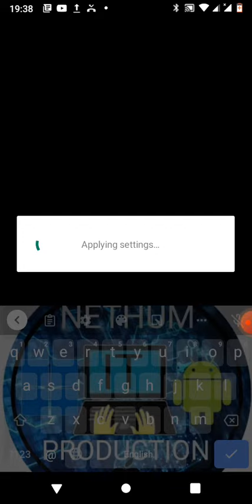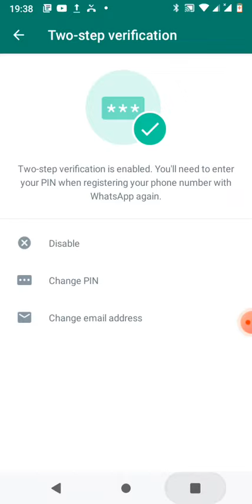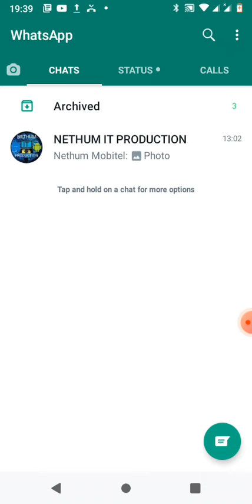How To Lock Whatsapp lock 🔐